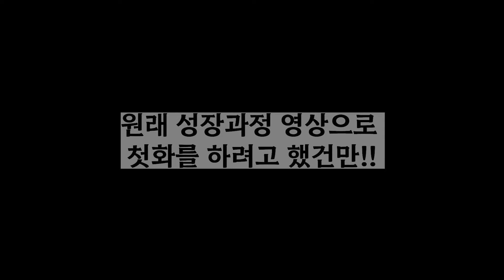고양이 머리에 박스 끼인 사건 ㅋㅋㅋ 첫 영상 vlog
원래 고양이 입양 후 성장과정을 첫 영상으로 하려고 했지만 갑자기 일어난 헤프닝으로 이번 영상을 먼저 올리게 되었습니다ㅎㅎㅎ
행복한 먼치킨 고양이 재키의 일상 꾸준히 올리겠습니다.

안녕하세요~ JackieTV 냥집사입니다. 1일 1영상 업로드하고 있습니다.